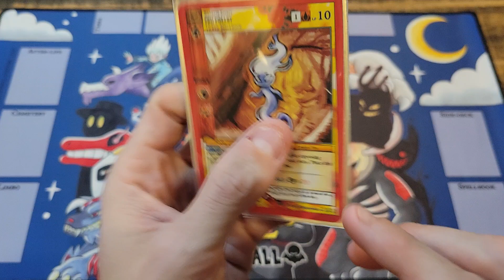Card Breakdown: Feu Follet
The beastie equivalent of Smokey Spirits arrives!!